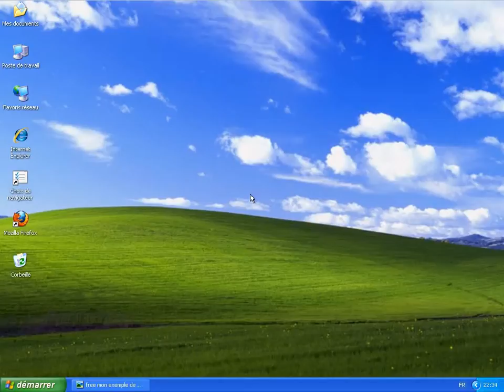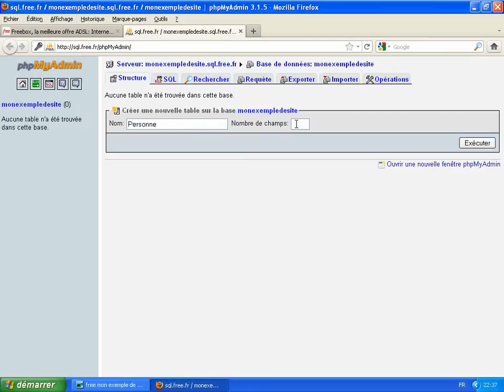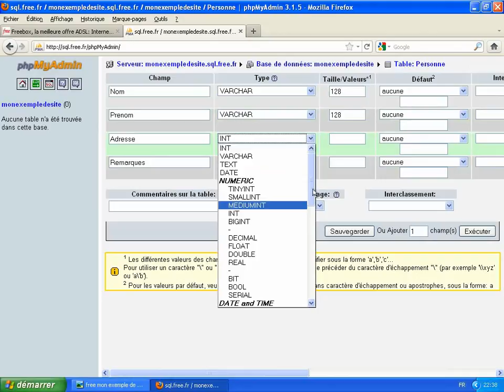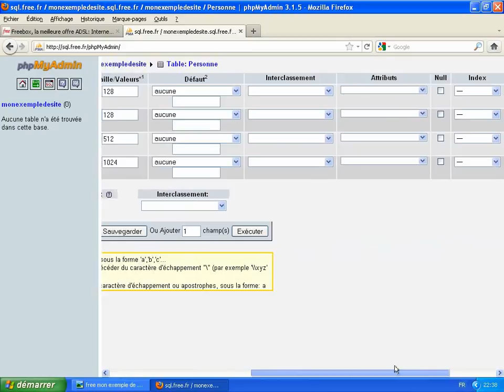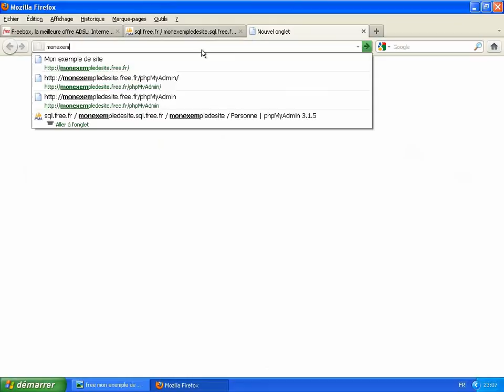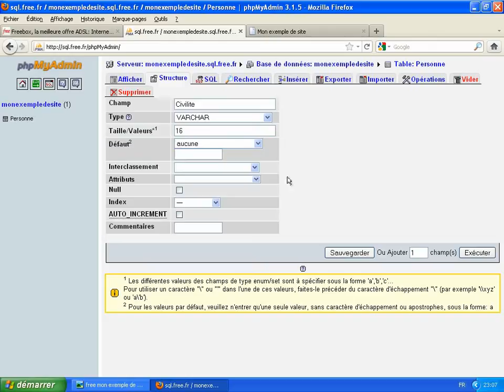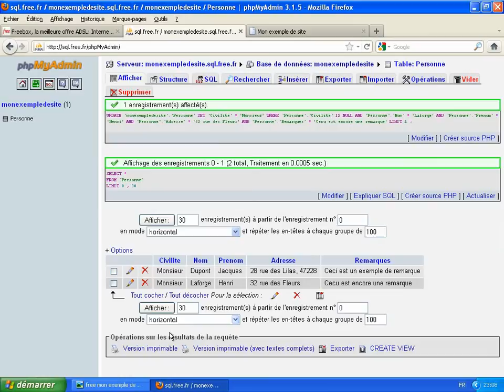Base de données -- Commencer à l'exploiter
Comment commencer à exploiter sa base de données